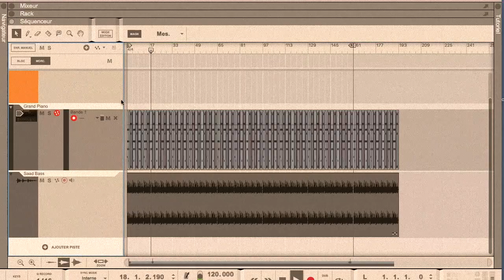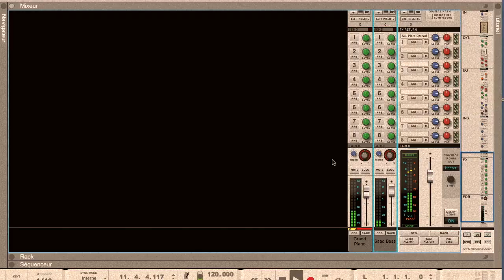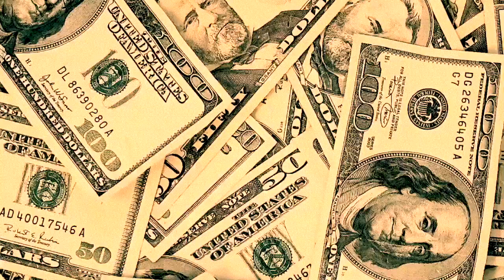Five Grand End of Code documentary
It was 3:30 in the morning in Nice France and this idea came to me while I was holding my U78 Neumann mic